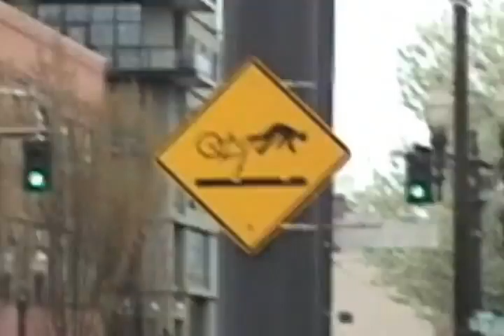semifinishedmovieofawesome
The more or less finished video of AWESOME.